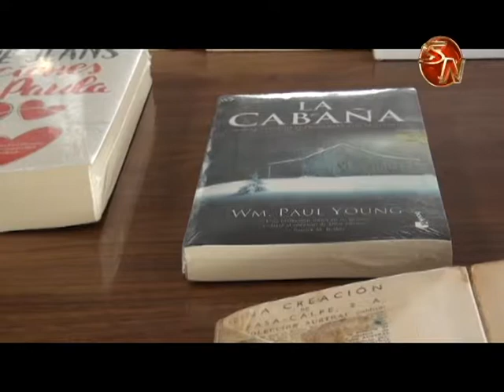Harán primera liberación de libros en Golfito